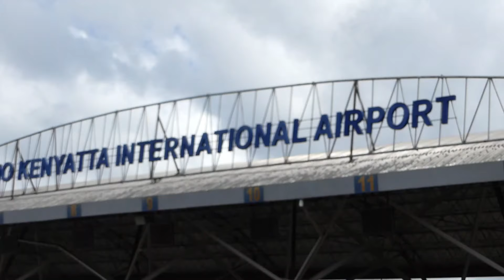VLOG 001 2022.PRIDE INN PARADISE RESORT SHANZU 31ST DECEMBER.